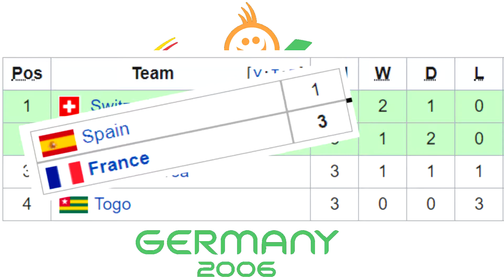Not This Zinedine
Like if you cry everytime.